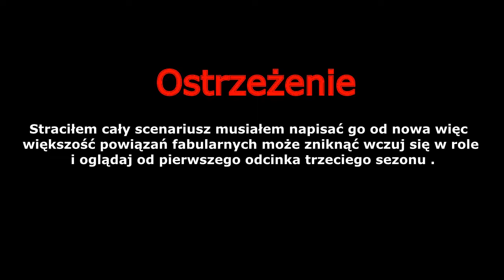MineCraft Obcy Sezon 3 Odcinek 2